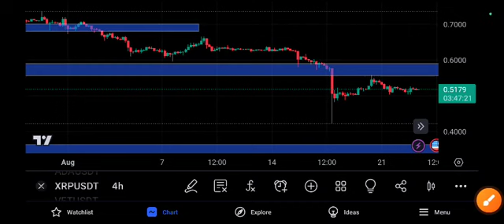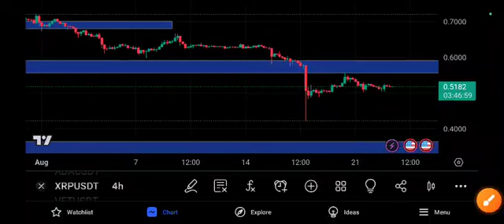XRP Urgent Price Prediction! Ripple Today News